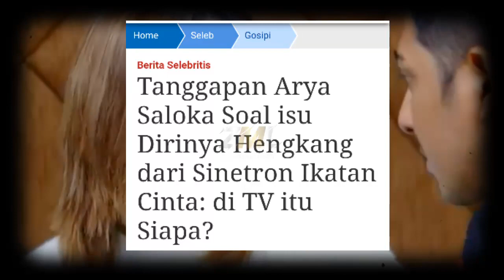isu berhentinya Arya Saloka dari ikatan cinta ditepis, tak siap tinggalkan Amanda Manopo